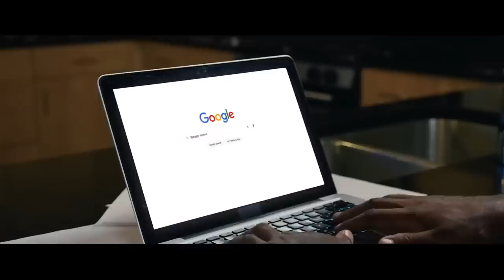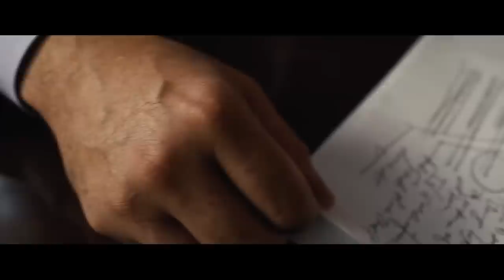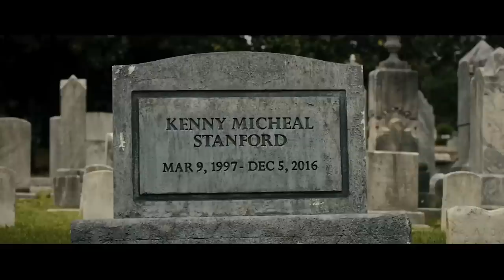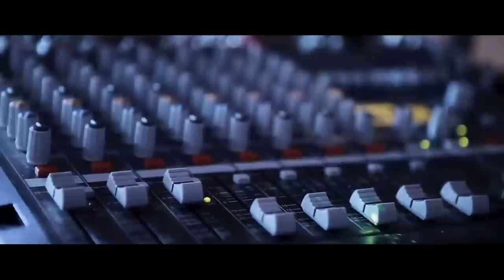JUNGLE QUEEN - Action Movie 2022 full movie english Action Movies 2022